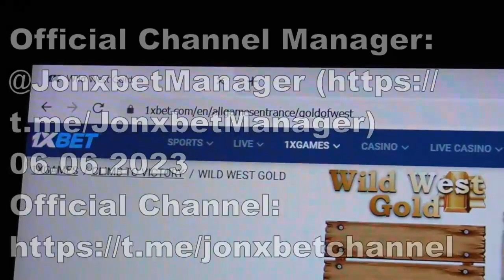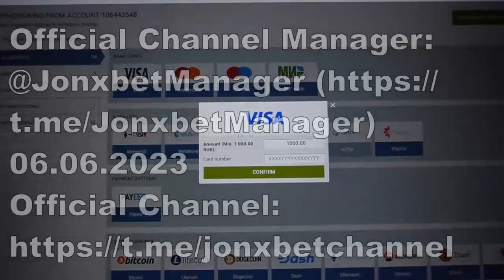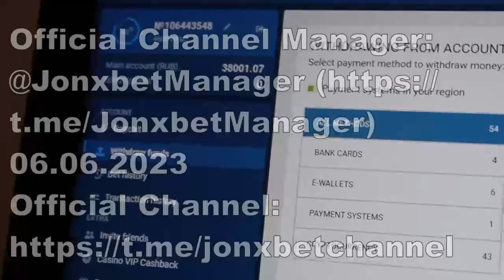Script-helper Wild West Gold gave me money